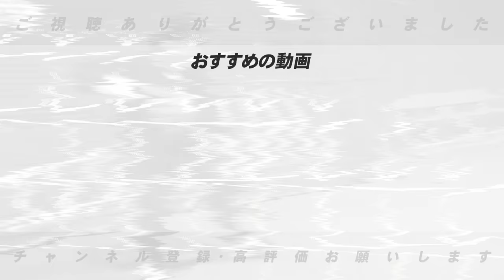【春季キャンプ】第1クール立浪監督"静"に『監督とコーチの関係性が見えた』新加入の中田翔と中島がチームにもたらす影響とは⁉︎【中日ドラゴンズ】